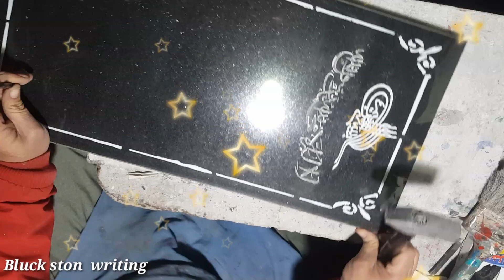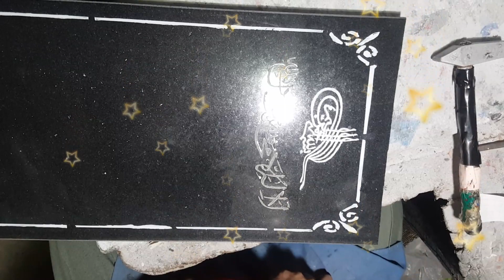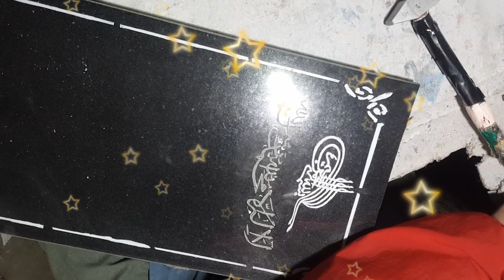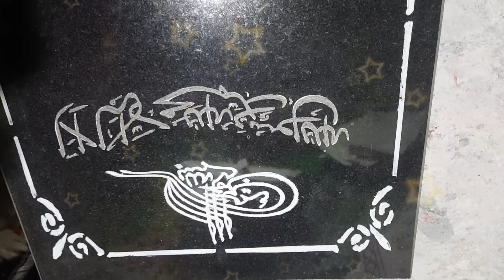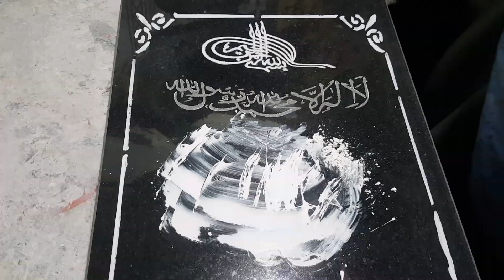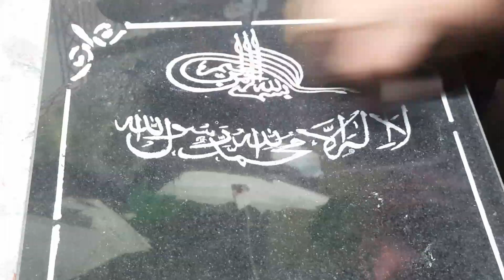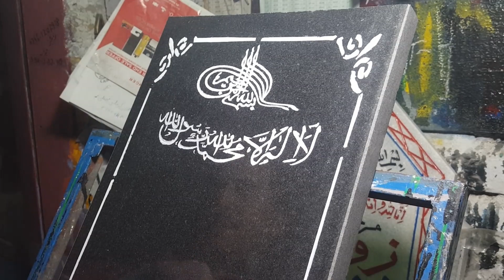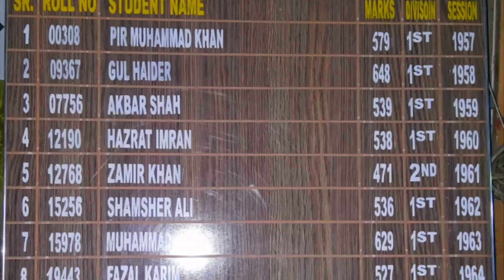Painting on Black Marble Stone | Ak marble arts